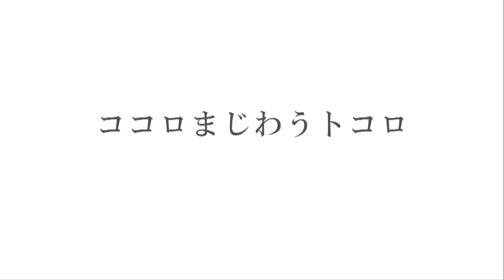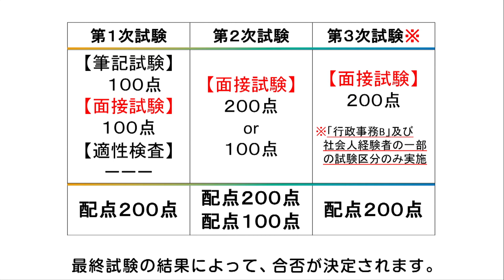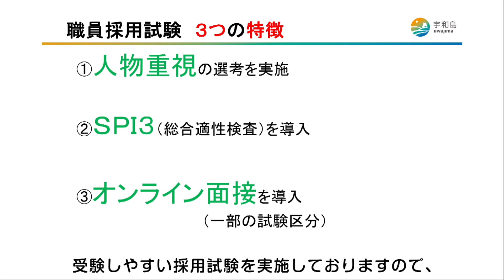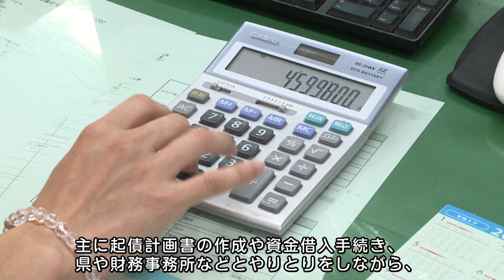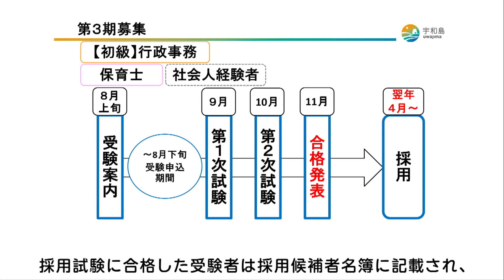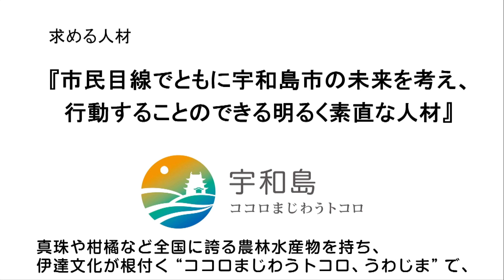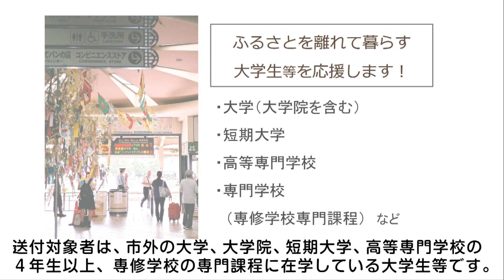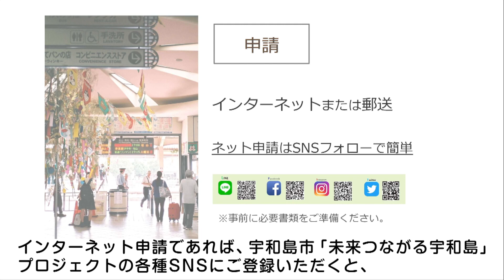市政広報番組 第43回「宇和島市職員採用候補者試験について」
○特集「宇和島市職員採用候補者試験について」
○お知らせ「大学生等生活応援事業「ふるさと小包」について」
○問合先　24-1111(代表）
　特集の内容に関すること　　　　総務課人事係
　お知らせの内容に関すること　　企画課移住定住推進室
　市政広報番組に関すること　　　市長公室シティセールス推進係
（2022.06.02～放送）